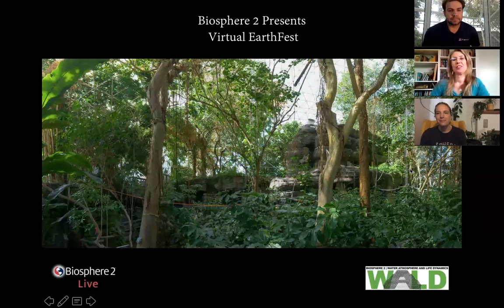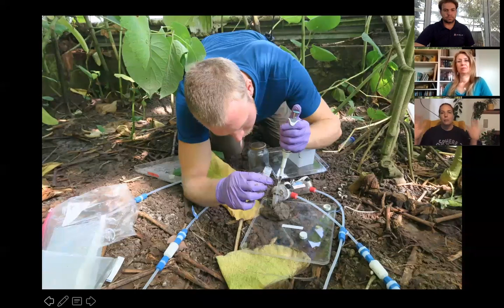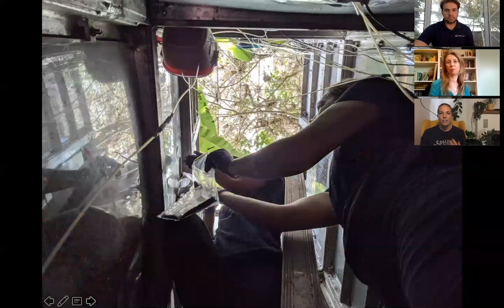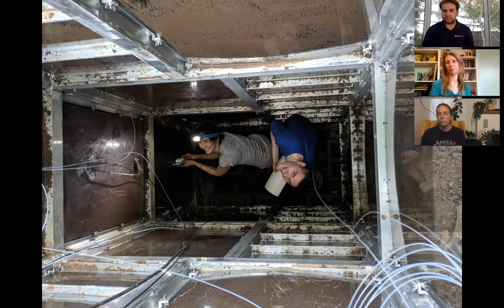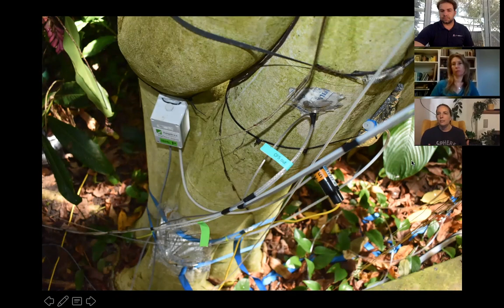Biosphere 2 Rainforest WALD Experiment Discussion with Dr. Laura Meredith and Dr. Christiane Werner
Biosphere 2 Rainforest  Researchers, Laura Meredith and Christiane Werner discuss running an intensive drought experiment in the Biosphere 2 Tropical Rainforest during Biosphere 2 Virtual EarthFest 2020.